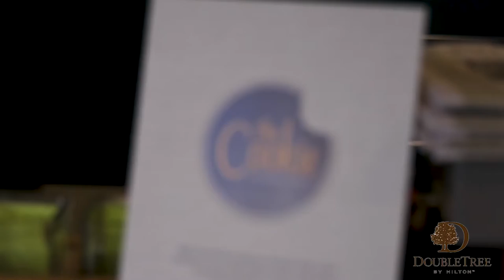Double Tree by Hilton South Burlington Commercial - 2018 SkillsUSA TV Production Silver Medal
2018 SkillsUSA Vermont Silver Medalist for TV Production by Stafford Video/Multimedia students Gavin and Logan.